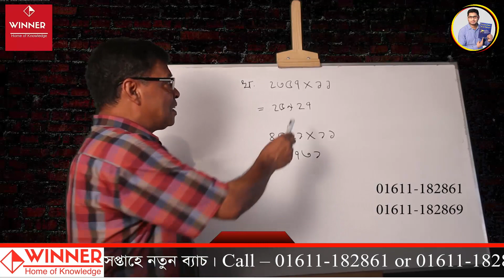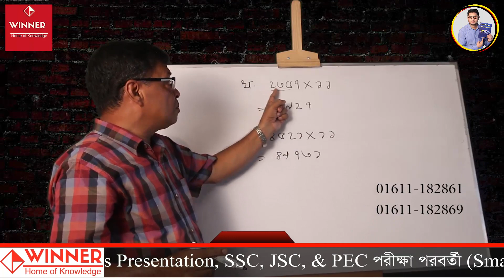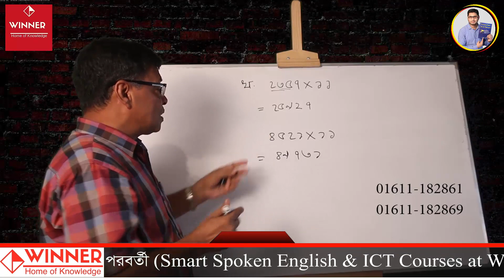Basic Math Part -2!maths multiplication tricks!fast calculation!math tricks for fast calculation!tip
Dear viewers,  this is another new lesson about maths.We often face many problems in doing math but this lesson will help you to do any kinds of math without using calculator.